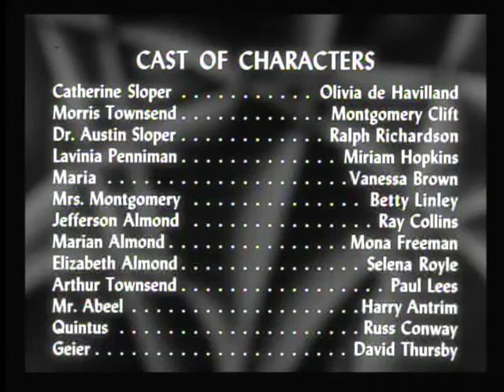TCM 1949 Best Picture 1of4 The Heiress (End)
Broadcast Saturday Feb 8 2014.